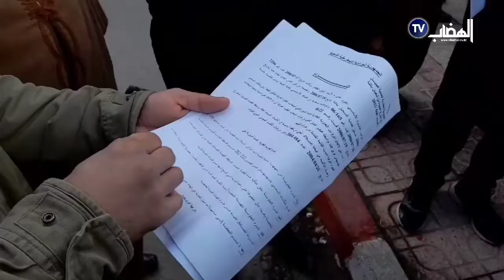ضـ..حايا الوكالة العقارية الاصيل في باتنة يناشدون الوالي بفتح تحقيق مستعجل في قضية نهب اراضيهم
ضـ..حايا الوكالة العقارية الاصيل في ولاية باتنة يناشيدون والي الولاية بفتح تحقيق مستعجل في قضية نهب اراضيهم الخاصة.
تقرير : تقي الدين بن قريشي.